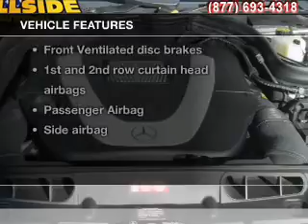2012 Mercedes-Benz C-Class - Jamaica NY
Year: 2012
Make: Mercedes-Benz
Model: C-Class
Trim: C300 Luxury 4MATIC
Engine: 3.0 liter 6 cylinder 24 valve
Transmission: 7-Speed Automatic
Color: Arctic White
Mileage: 36046
Address:
150-01 Hillside Ave